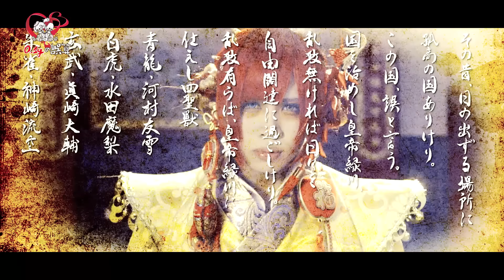0.1gの誤算 / 男闘魂戦争卍燃えよ誤算光殺砲卍(MV full)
2017年8月15日
0.1gの誤算 5thシングル「男闘魂戦争卍燃えよ誤算光殺砲卍」3type Release！！

DVD入り初回限定版￥1,860
[収録曲]
CD
1.男闘魂戦争卍燃えよ誤算光殺砲卍
2.プラチナ
DVD
男闘魂戦争卍燃えよ誤算光殺砲卍MV

通常版A.￥1,200
[収録曲]
男闘魂戦争卍燃えよ誤算光殺砲卍
プラチナ

通常版B.￥1,200
[収録曲]
グリッターレイ

2017年9月1日(金)新宿ReNY
ゴールデン卍緑川猛会議 〜緑川裕宇Ｂｉｒｔｈｄａｙ〜
開場/開演 17:00 / 18:00
前売/当日 ￥1,530 / ￥5,300（D代別）
出演
0.1gの誤算

チケット
▼プレミアムチケット　￥10.000
イープラスＡ１～１５３
受付開始日：2017/07/02（日）10:00～
▼一般発売イープラス　￥1.530
イープラスＢ１～
受付開始日：2017/07/08（土）10:00～
※バンド予約はありません